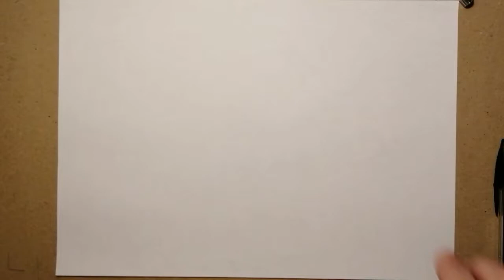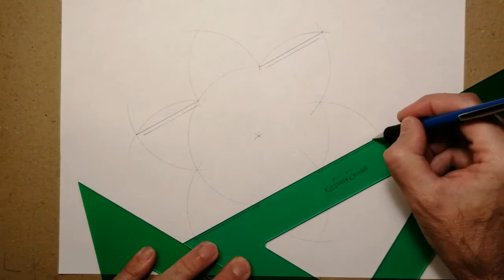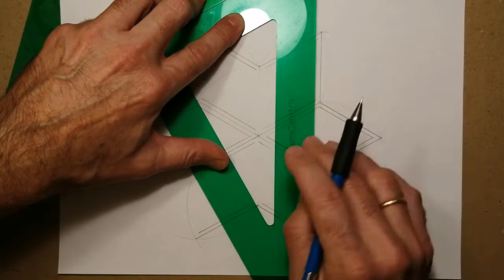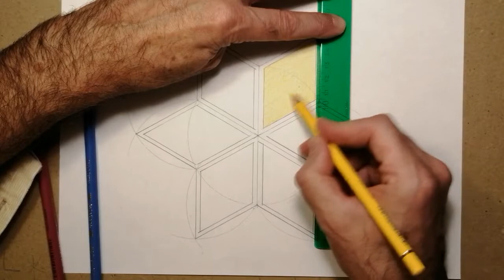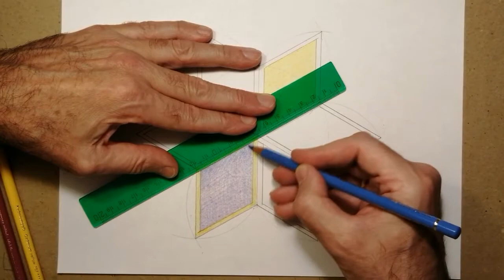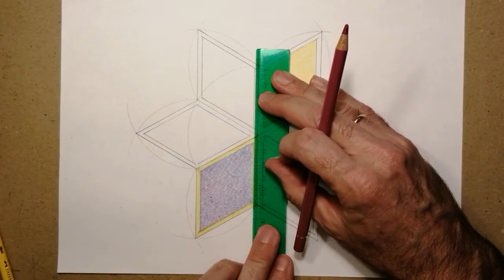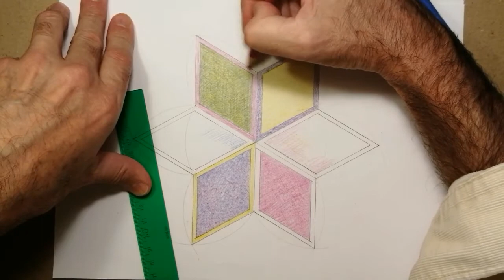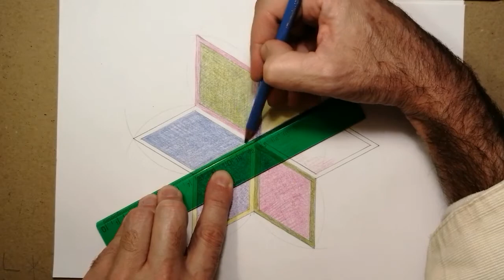Quadrilaterals rhombus 6 points star complementary/cuadriláteros rombo estrella 6 puntas complement